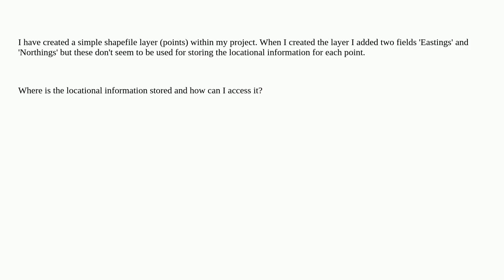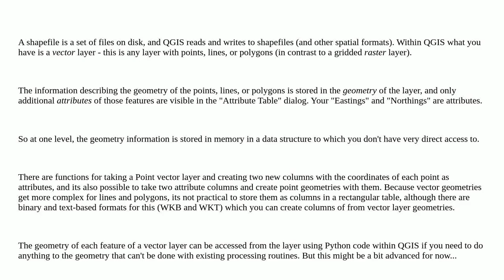Gis: Where a shapefile in QGIS stores the location data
Where a shapefile in QGIS stores the location data

A special thanks goes out to the community

  qgis shapefile